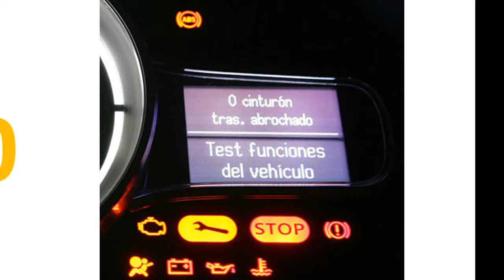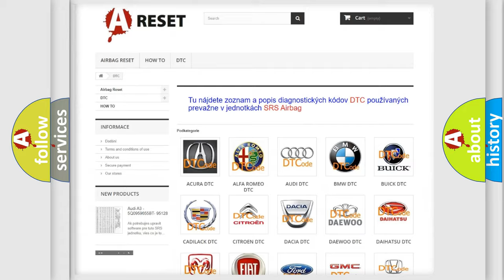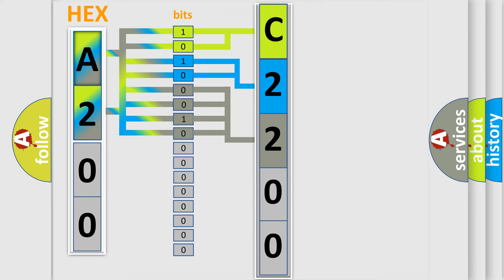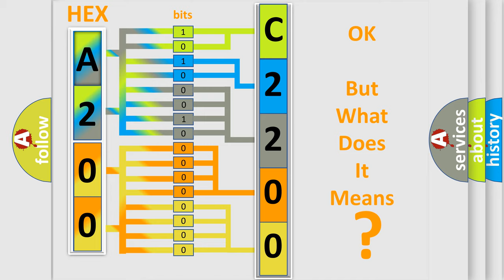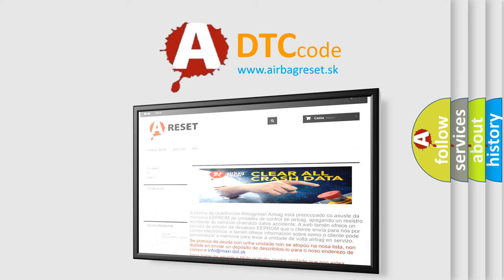DTC Dodge C2200-48 Short Explanation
Contents:
0:21 Basic DTC analysis according to OBD2 protocol standard.
1:48 Insight into programming
2:58 A diagnostically understandable description of the Diagnostic Trouble Code
3:05 Basic error definition

Make:
Dodge
Code:
C2200 48
Definition:
Camshaft Intake Solenoid Circuit
Description:
Engine output affected.
Cause:
Circuit and connectors: - short circuit to positiveRight camshaft intake solenoid
Failure Type: